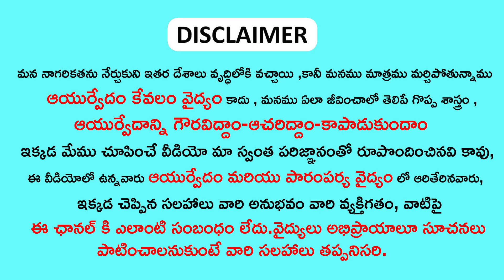ఇప్పుడు వరకు ఎవరికీ తెలియని ఆయుర్వేదం రెమెడీ | Unknown ayurevdic leaf health benefits